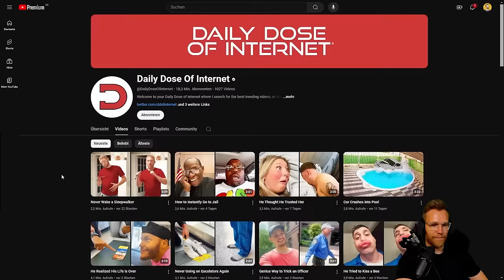2024 war (bisher) absolut verrückt! - React auf Daily Dose Of Internet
React auf Daily Dose Of Internet.